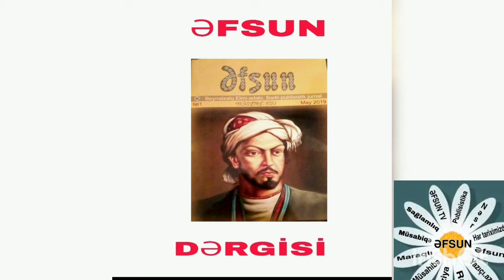ƏFSUN TV. RUBLİKALAR SERİYASI